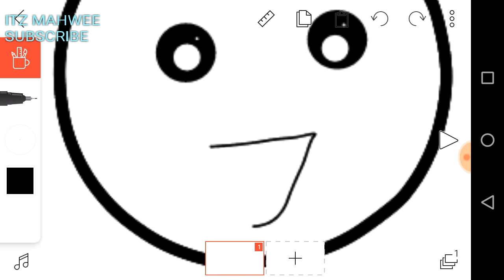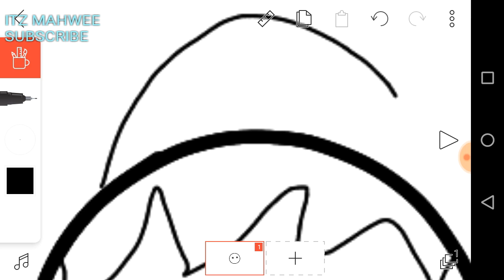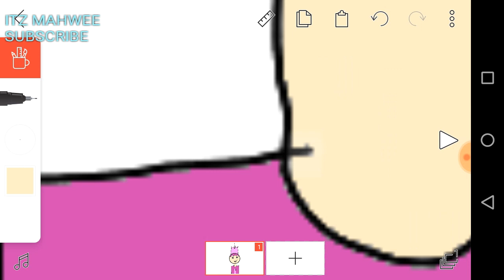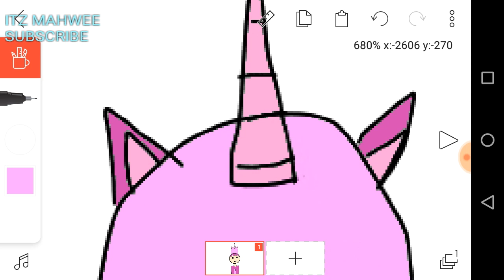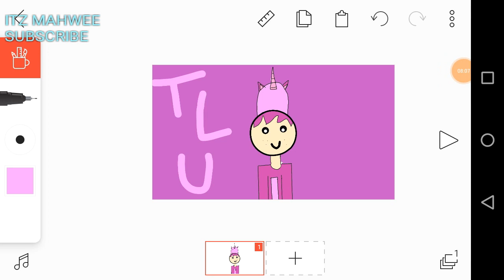The Laughing unicorn contest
Sorry tlu this is horrible at least I tried tho
I know im not gonna win but..
My roblox acc:pikuchiko111
Tlu love you sooo much u r  my fav youtuber